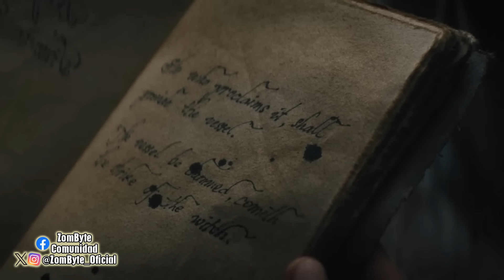Juega O Muere Resumen Y Explicacion (All Fun And Games | ZomByte)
En la película Juega O Muere, conocida en su idioma original como All Fun And Games, un grupo de chicos es víctima de una maldición que lleva muchos años y que data de los tiempos de los juicios de Salem, cuando mujeres eran perseguidas y quemadas en la hoguera acusadas de ser brujas, siendo precisamente la que inició toda la maldición una de ellas, que asegura que una vez la maldición inicia, nada puede detenerla y por eso estos chicos tendrán que descubrir como hacerlo, si lo logran o no, te lo cuento en este resumen y explicacion.